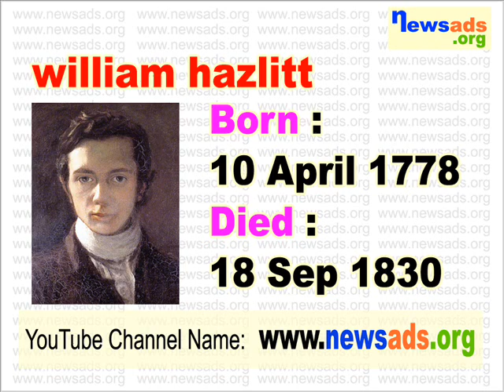famous people born on april 10 l april 10 birthdays